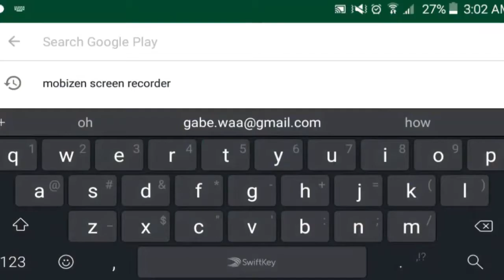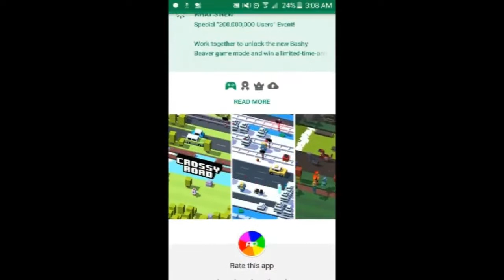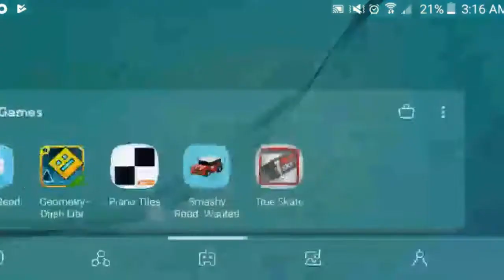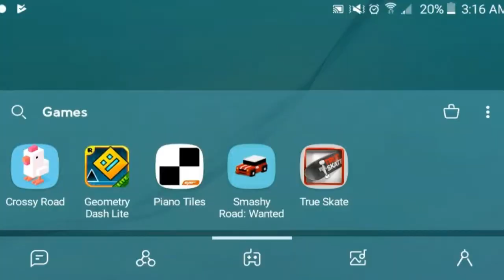Dumb feckin games Friday (yep it's a thing now)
I don't care anymore I'm uploading wut ever no more oh my channel is gonna be this and that no no u r wrong also follow my insta @gabebakle oh wait a minute is that an actual link Damnit its not still though I post sexy alfredo cheese